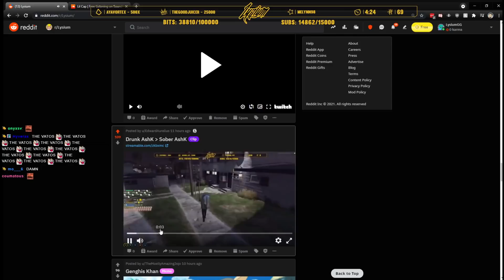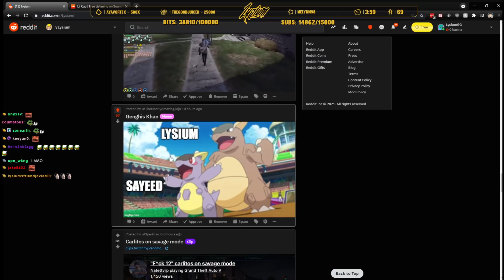ASH had a rough day and CAN'T STOP CRYING in front of BENJI! | BENJI thinking about buying ASH a CAR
00:00 == Intro
00:11 == Ankle's broken
00:40 == ASH is having a rough day
06:40 == BENJI is thinking about buying a CAR for ASH
07:39 == Lizard people
08:39 == Perfect
09:07 == Sadge BENJI and X
09:43 == Tazer +1
10:09 == Outro